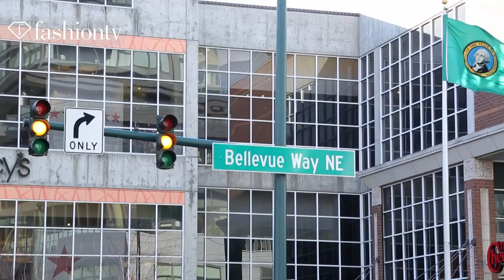Faconnable Store Opening at Bellevue Square Mall in Seattle, Washington | FashionTV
Faconnable Store Opening at Bellevue Square Mall in Seattle, Washington

SEATTLE - The new Faconnable store opens at the Bellevue Square Mall in Seattle, Washington. The new store concept can be discovered as you go in.

Appearances: Lauren (Model), Moustapha El Solh (CEO Faconnable), Laurie Fielding (VP Retail USA), Tom Cohan (VP Wholesale USA), Blake Nordstorm (President, Nordstorm), Lisa Goodman (Bellevue Youth Theatre Foundation), Gaylene Vaden (Bellevue Youth Theatre Foundation), Sean (Model)

FashionTV "Fashion TV" FTV Faconnable Store Opening at "Bellevue Square Mall" in Seattle Washington Fashion TV FashionTV.com FTV.com